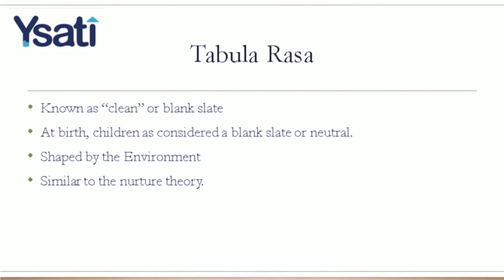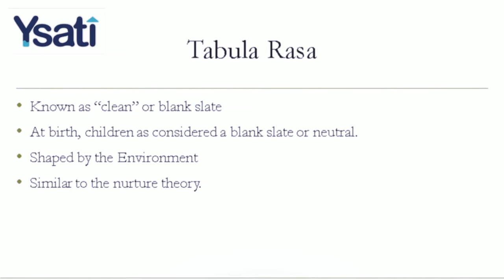TABVLÆ engineering services ltd